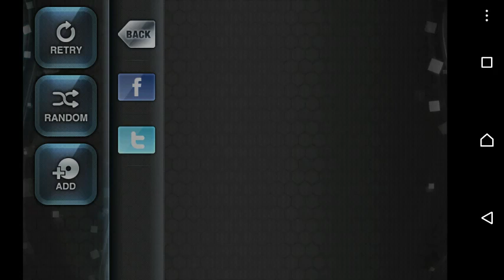【O2Jam U】Black Perfume/Shin Ik Joo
Player:7g13mae